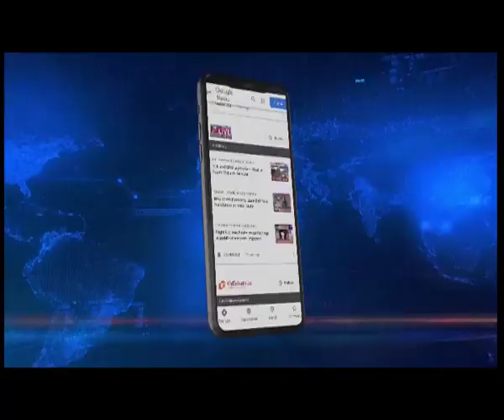सरकारी चिकित्सालय परिसर की अवैध फार्मेसी और डॉक्टर चैम्बर पर जिला प्रशासन का ताला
असम के ग्वालपाड़ा के दुधनोई में बिना लाइसेंस के चल रही फार्मसी और डॉक्टर के चैम्बर को जिला प्रशासन ने सील कर दिया है. जिला प्रशासन के अधिकारीयों ने दुधनोई में सरकारी चिकित्सालय के चौहद में चल रही राभा मेडिकल हॉल और राष्ट्रीय राजमार्ग के समीप नीरू कॉम्प्लेक्स और लाइफ केयर डायगोनिस्टिक सेंटर में अभियान चलाकर बिना लाइसेंस के चलायी जा रही लेबोरेटरी और डॉक्टर के चैम्बर को बंद कर दिया .